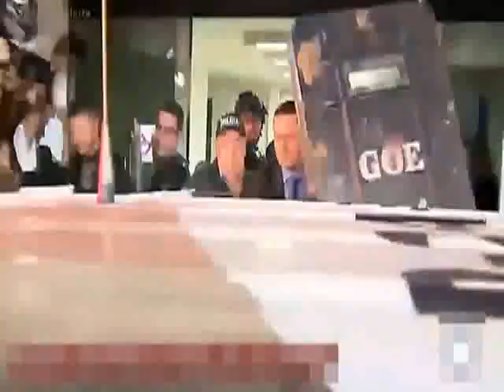Mujer que denunció a Neymar abandona la audiencia